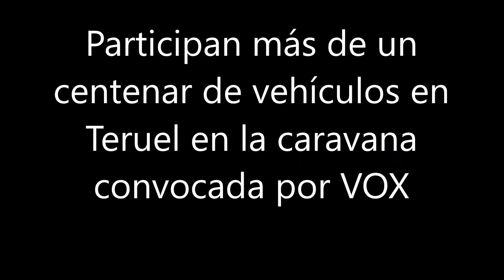CARAVANA CONVOCADA POR VOX 23 05 2020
MAS DE UN CENTENAR DE VEHíCULOS PARTICIPAN EN TERUEL EN LA CARAVANA CONVOCADA POR VOX.
Participativa y emotiva ver a la Bandera de España, en los vehículos que han participado en esta manifestación por las principales calles de Teruel.